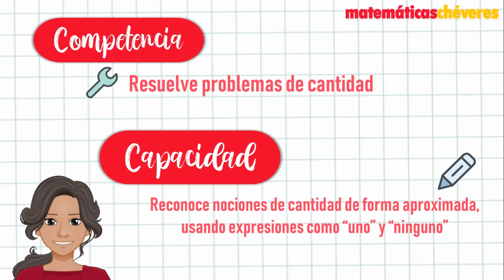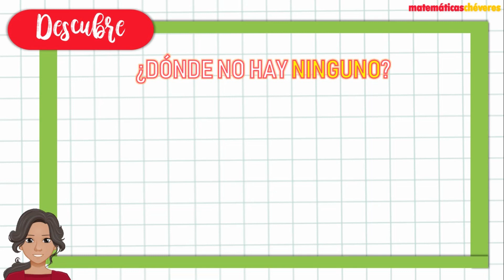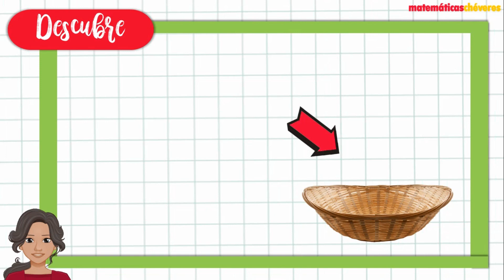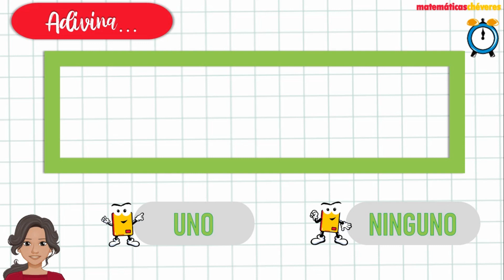💎Noción "Uno-Ninguno" con Angry Birds | ¡FÁCIL!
¡Estimado docente y padre de familia! ¡Espero este video te sirva muchísimo, aprenderemos a diferenciar las nociones de "Uno-Ninguno" junto con un videojuego favorito: Angry Birds